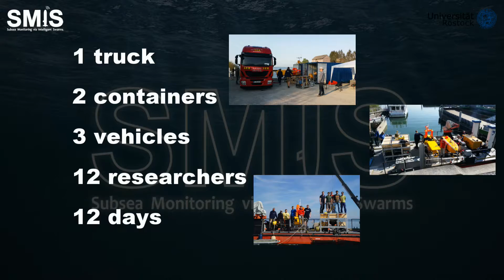SMIS - Projekterprobung am Bodensee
Zur finalen Erprobung der kooperativen Fähigkeiten des im Projekt SMIS - Subsea Monitoring via Intelligent Swarms entwickelten Fahrzeugverbundes wurde der tiefste See Deutschlands auserkoren. In Güttingen auf der Schweizer Seite des Bodensees trafen sich die Entwickler vom 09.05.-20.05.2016 zu gemeinsamen Versuchen mit einem Unterwasserfahrzeug (AUV), der Unterwasser-Bodenstation (SBS) und dem autonomen Oberflächenfahrzeug (USV) sowie zur Demonstration der Projektergebnisse vor den Mittelgebern.

Die Experimente umfassten die akustische Netzwerkkommunikation und gegenseitige Lokalisierung der Fahrzeuge mittels USBL, das Einmessen der am Seeboden verankerten SBS durch das USV und die Verfolgung des missionsdurchführenden AUV durch das USV als sogenanntes „acoustic following“.

Das Video zeigt einige Eindrücke von der Erprobung. Mehr Bilder und ausführliche Informationen zum Projekt gibt es auf der Projektwebseite